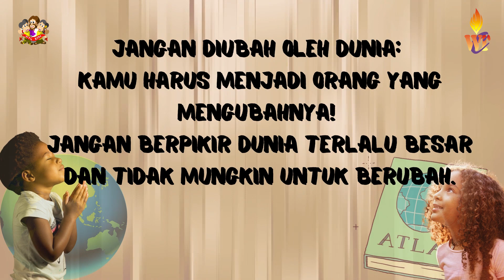Ibadah WTC Kids Kelas Kecil | 13 Juni 2021.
Hi families!

Yuk ajak anak-anak untuk bergabung di dalam Ibadah WTC Kids Kelas Kecil | 13 Juni 2021. Sebab kakak-kakak yang terkeren dari WTC Kids akan menyambut anak-anak dengan penuh sukacita & kegembiraan.

Account atas nama GBI WTC SERPONG:
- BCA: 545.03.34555